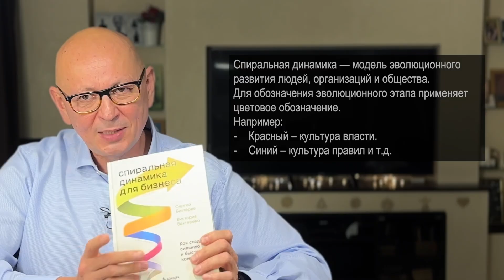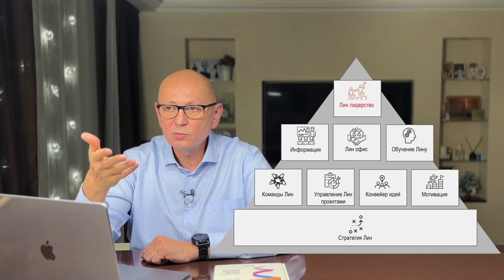Поговорим о бережливом производстве и не только. Выпуск №3.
Очередной выпуск из серии "Поговорим", в котором я говорю о разных темах на которые меня наводят различные статьи, видео из открытых источников, практика собственных проектов.

В этот раз много идей относительно бережливого производства, управления качеством, порядке развертывания Лин, управления проектами.
Если вам интересны какие-либо темы, напишите в комментариях.